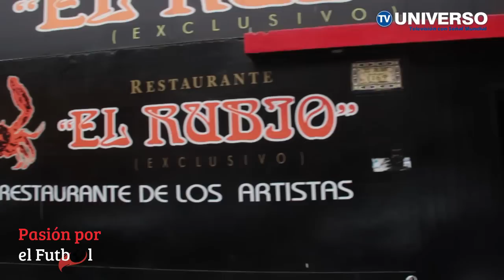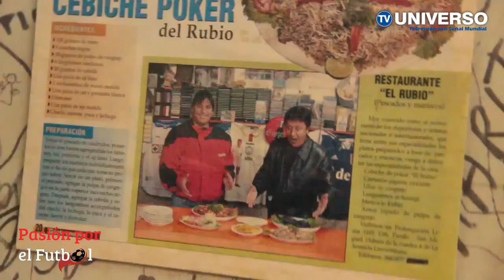Pasion por el Futbol - Entrevista a Atilito Escate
Ex jugador del Sport Boys y Ex seleccionado peruano.